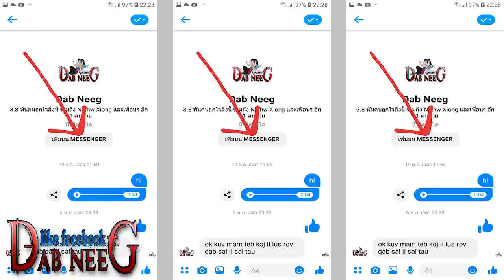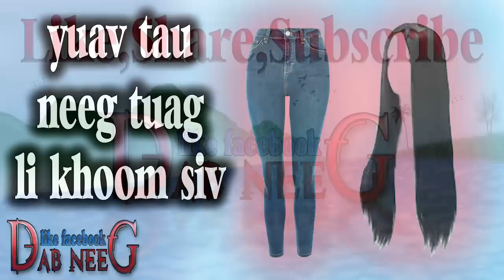dab neeg 843 yuav tau neeg tuag li khoom siv